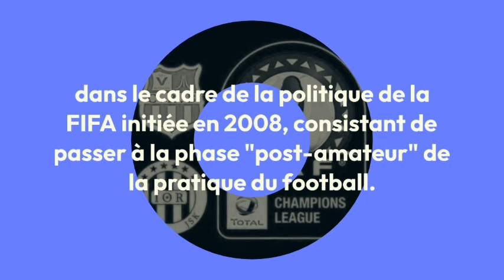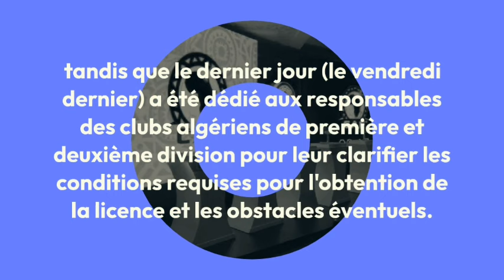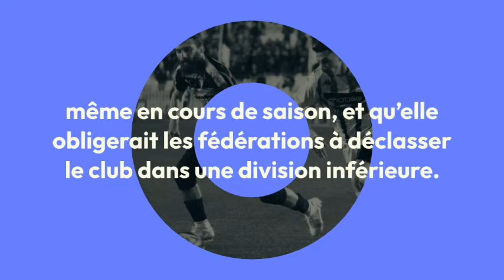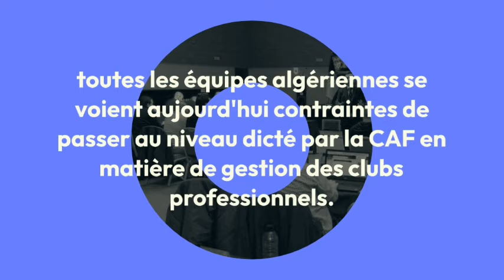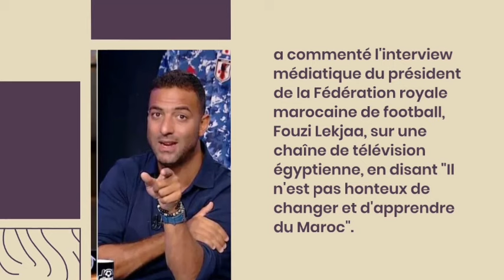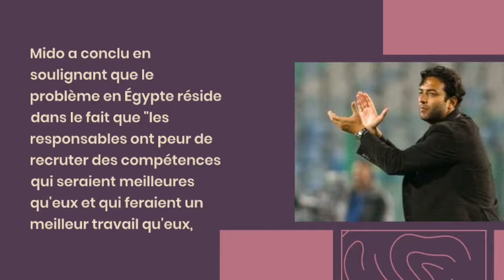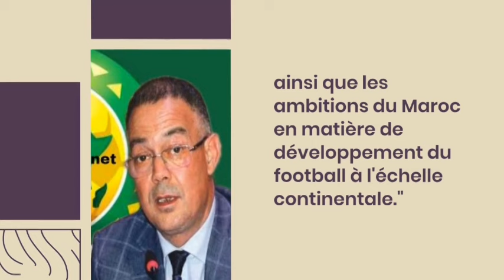Algérie/Maroc : Retrait imminent ? CAF : Clubs algériennes en danger ? Mido salue Lekja avec regret?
Une nouvelle confrontation entre l'Algérie et le Maroc menacée de ne pas avoir lieu.

La confrontation entre l'Algérie et le Maroc dans les qualifications pour la Coupe du Monde féminine des moins de 17 ans est menacée de ne pas avoir lieu. La Fédération Algérienne de Football a averti la FIFA concernant cette rencontre prévue entre l'équipe nationale féminine algérienne des moins de 17 ans dans le cadre des qualifications pour la Coupe du Monde.

La FAF, dirigée par Walid Sadi, a contacté la FIFA et l'a informée que l'Algérie se retirera si la partie marocaine insiste pour jouer le match avec une carte fictive.

Cette situation fait suite aux récents matchs entre l'USMA et la Renaissance de Berkane. Les deux équipes doivent se rencontrer le 10 mai à Berkane au Maroc, avec le match retour prévu le 17 mai à Alger. La FAF maintient sa position ferme en refusant de jouer tout match où une carte fictive ou des logos politiques sont utilisés.

Nouvelles règles de la CAF : Les clubs algériens sous la menace d'une exclusion des compétitions professionnelles.

La Confédération africaine de football a conclu la "phase transitoire" visant à garantir un véritable professionnalisme pour les clubs africains, dans le cadre de la politique de la FIFA initiée en 2008, consistant de passer à la phase "post-amateur" de la pratique du football.
Après que la CAF a progressivement poussé les clubs africains vers le professionnalisme, la CAF a décidé, à partir de la prochaine saison, de rendre obligatoires toutes les conditions requises pour obtenir la licence de club professionnel pour tous les clubs africains classés professionnels et évoluant dans la première division de leurs championnats respectifs, y compris les clubs ne participant pas aux compétitions continentales de la CAF.
Dans le but d'expliquer sa décision de passage vers un professionnalisme total, la CAF a organisé des rencontres dans quatre pays, dont l'Algérie qui accueille12 pays représentant leurs fédérations.
Des représentants de la Confédération ont expliqué les mécanismes et les conditions d'obtention de la licence de club professionnel, tandis que le dernier jour (le vendredi dernier) a été dédié aux responsables des clubs algériens de première et deuxième division pour leur clarifier les conditions requises pour l'obtention de la licence et les obstacles éventuels.
Les participants du forum ont eu des explications de la part des responsables de la CAF à propos de la plateforme numérique, appelée Plateforme (CLOP).

Mido : Fouzi Lekjaa est un homme visionnaire, pas un dictateur, et il n'est pas honteux d'apprendre du Maroc.

L'ancien joueur égyptien Ahmed Hossam Hussein Abdelhamid, connu sous le nom de "Mido", a commenté l'interview médiatique du président de la Fédération royale marocaine de football, Fouzi Lekjaa, sur une chaîne de télévision égyptienne, en disant "Il n'est pas honteux de changer et d'apprendre du Maroc".

Mido a réagi dans un programme sur une chaîne égyptienne en disant que "les propos de Fouzi Lekjaa sont regrettables, et quand j'ai regardé l'interview, cela m'a attristé. Je dis qu'un président de fédération comme lui mérite d'être le président de votre fédération, avec tout le respect que je lui dois", ajoutant que Fouzi Lekjaa est "un homme responsable, éduqué, qui sait ce qu'il dit et comment le dire, un homme visionnaire et non pas un dictateur car il travaille avec une équipe".

"Je salue le Maroc pour Fouzi Lekjaa", a continué l'ancien joueur égyptien dans son commentaire sur la sortie du responsable marocain, ajoutant que "le Maroc a réussi à mettre en avant une personnalité forte comme celle-ci, car les responsables marocains ont travaillé sur la formation des générations futures, contrairement à ce qui se passe en Égypte. 95% des Égyptiens qui ont regardé l'interview ont été attristés, car le président de la fédération devrait être fort et avoir du caractère".

Le coach de football actuel a expliqué que l'interview du président de la fédération marocaine de football "montre que le Maroc travaille selon une stratégie claire, avec des cadres et de bons entraîneurs", ajoutant "au fait, il n'est pas honteux d'apprendre du Maroc, car ce sont nos frères et nos proches. Ils travaillent avec des plans et emploient des gens compétents, donc nous devons apprendre d'eux et bénéficier de leur expérience".

Mido a conclu en soulignant que le problème en Égypte réside dans le fait que "les responsables ont peur de recruter des compétences qui seraient meilleures qu'eux et qui feraient un meilleur travail qu'eux, c'est pourquoi ils ne forment pas les générations futures, car ils ont peur pour leurs intérêts et leurs positions", selon le conférencier.